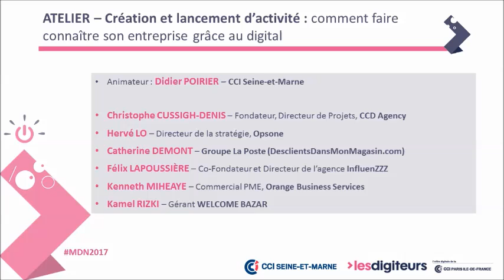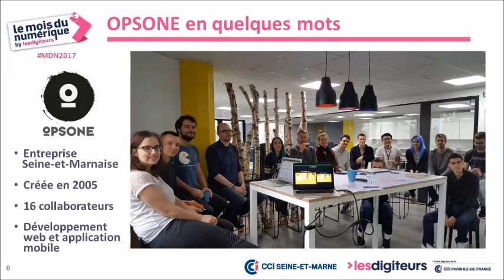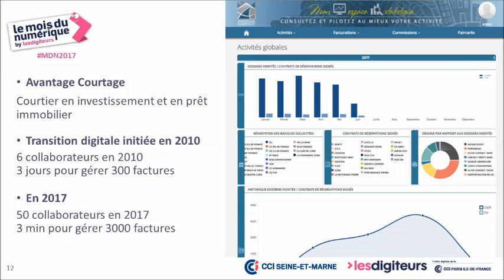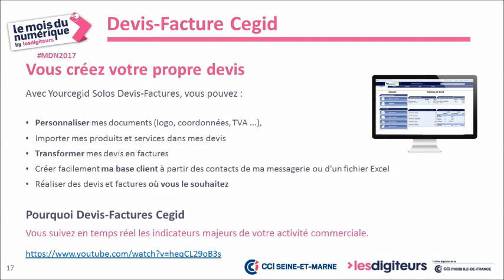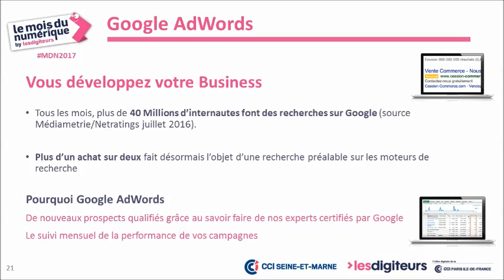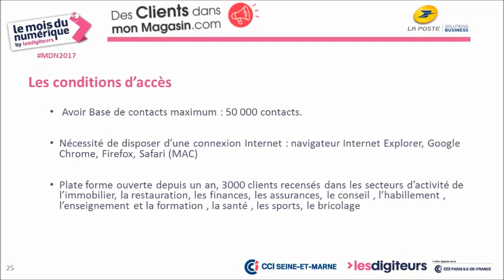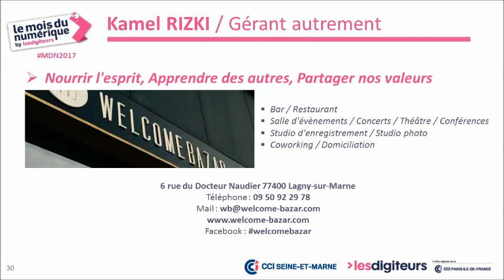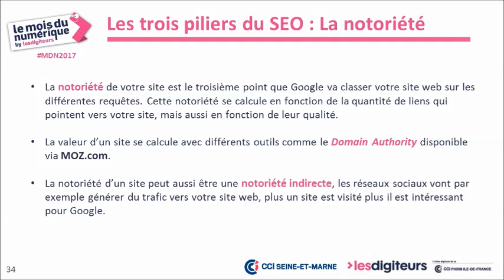MDN2017 - Comment faire connaître son entreprise grâce au Digital ?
2e atelier du Mois du numérique en Seine-et-Marne 2017.
Tout le Mois du numérique ainsi que les présentation PPT à retrouver